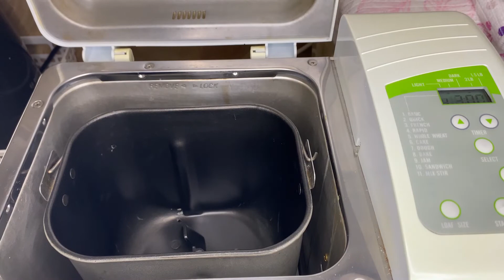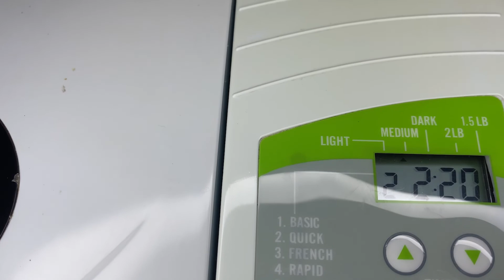Ube Pandesal With Cheese Filling | Home Cooking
Ube Pandesal Made From Flour, Sugar, Milk, Salt, Yeast, And Corn Oil, Filled With Cheese